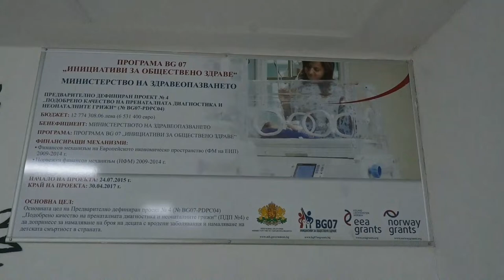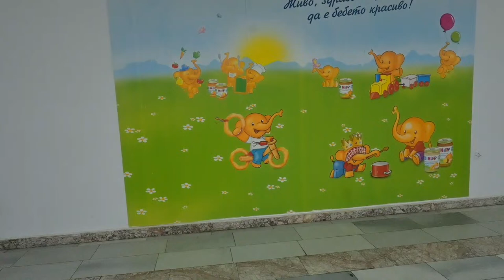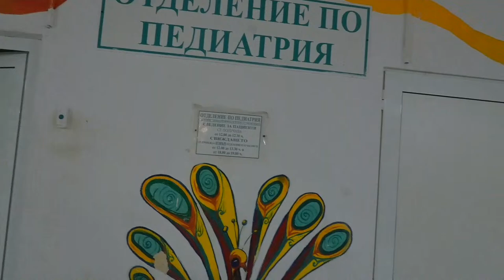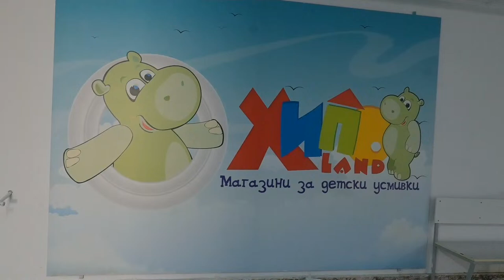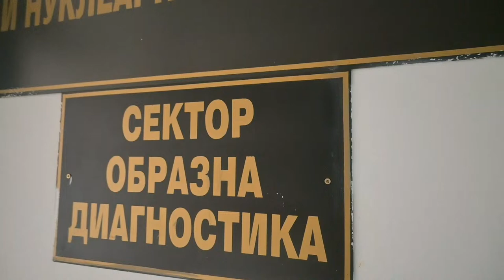FOTO VIDEO SEVGIN.ADAMOV ASiYE.11.08.2024 KAVARNA SONY UHD 4k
SONY UHD 4k